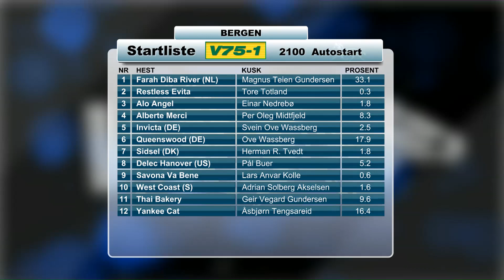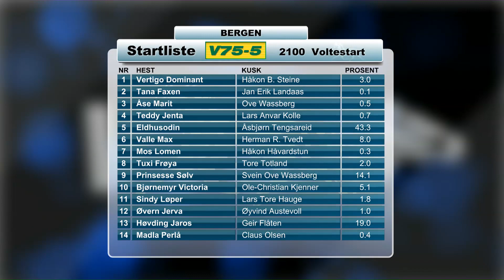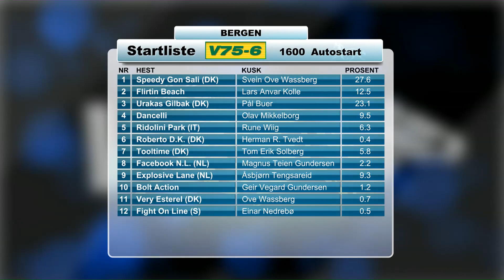V75 på 30 minutter 19. august 2017